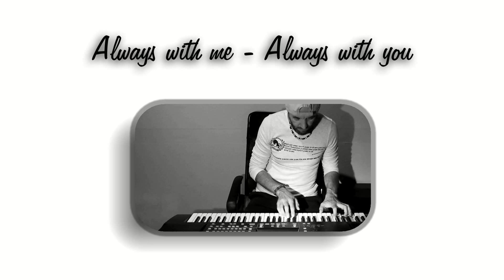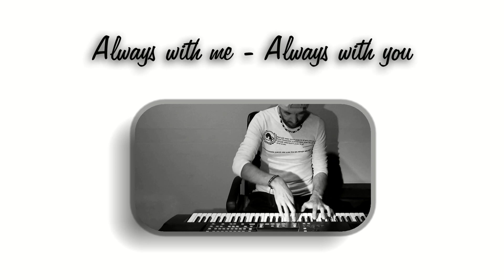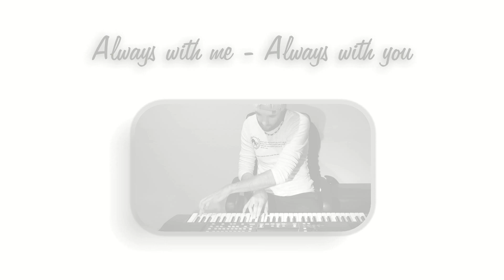Joe Satriani - Always With Me, Always With You (Piano cover)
Always With Me, Always With You (Piano cover)
Played by X

From the album: Surfing With The Alien - 1987

The use of any copyrighted material is under the guidelines of "fair use" in title 17 § 107 of the United States code, and is meant solely for INSTRUCTIONAL and ENTERTAINMENT purposes only.